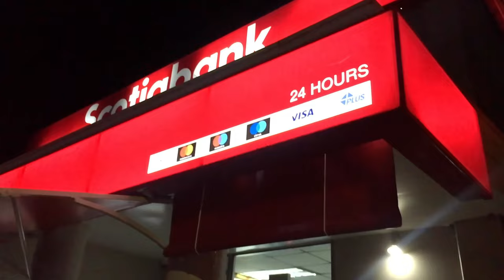Rjfreshhh - Sling Bag (Official Music Video)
Jamaican recording artist performing his Sling Bag